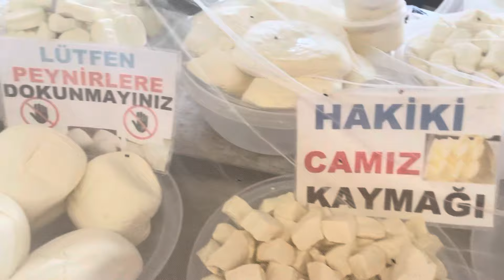Dış Çekim Kadın Emeği Çeşit Çeşit Yiyecek ve El Emeğiyle Yapılan Ürünler Çarşamba Pazarı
Merhaba arkadaşlar

Bugün sizlere Kadın Emeği Pazarından Çekim yaptım Her hafta Çarşamba ve Pazar kurulan Kadınlara özel pazar